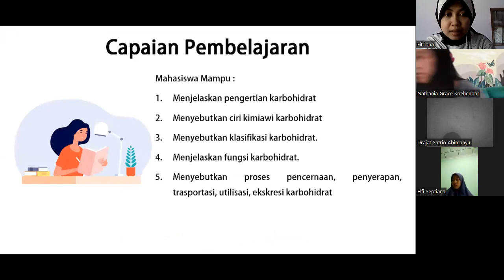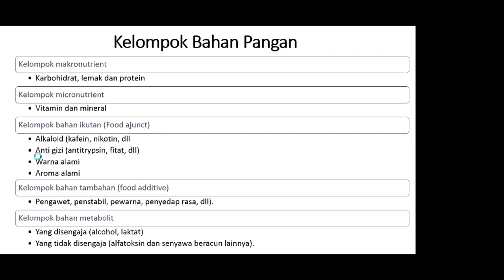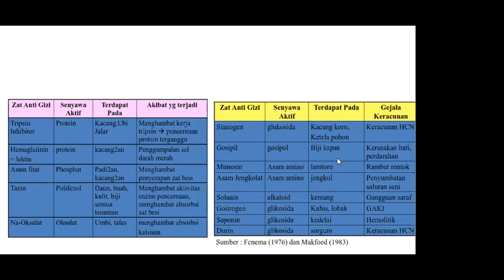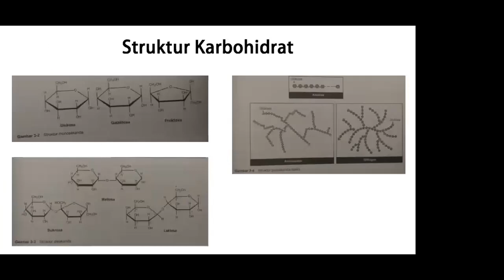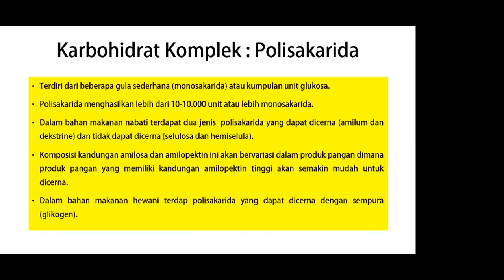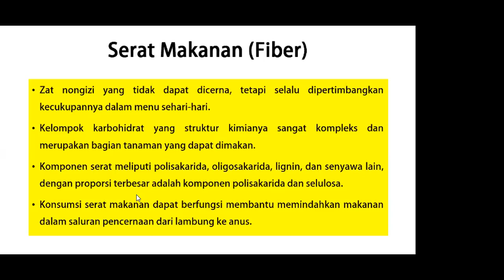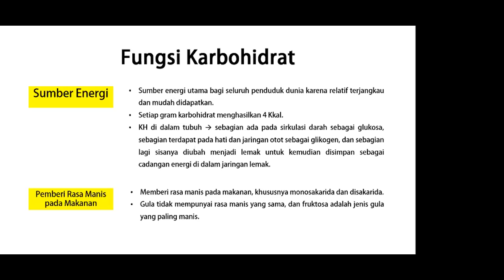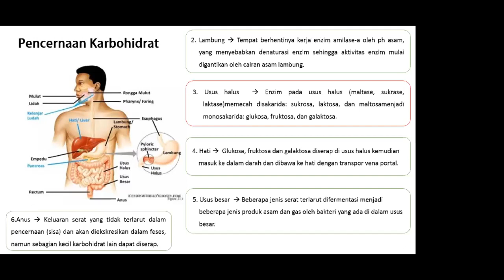Karbohidrat Bagian 1